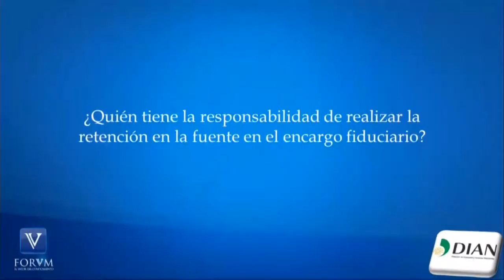Contratos fiduciarios. DIAN. [Derecho Tributario]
En contratos fiduciarios: ¿Cuándo efectúa la retención la fiduciaria, y cuando lo hará el fideicomitente o beneficiario?.

TEMA: Contratos fiduciarios, obligaciones formales en renta y retención en la fuente en contratos fiduciarios.

1. ¿Qué importancia tiene establecer quien realiza el pago o abono en cuenta?

“ (…)  en el encargo fiduciario se debe atender específicamente al objeto del contrato para establecer quién realiza el pago o abono en cuenta (lo que ocurra primero) y, por tanto, quién es el agente de retención en la fuente.”

2. ¿Quién tiene la responsabilidad de realizar la retención en la fuente en el encargo fiduciario?

“ (…)  cuando el contrato autoriza a la fiduciaria para adelantar gestiones de negocios que le permiten contraer obligaciones o efectuar gastos a nombre del fiduciante, las obligaciones inherentes a la retención en la fuente son su responsabilidad, por cuanto es ella quien realiza tanto el pago como el abono en cuenta.

3. ¿Qué establece el Decreto 3050 de 1997 respecto de la retención en la fuente en mandato?

Indica el artículo 29, lo siguiente:

Artículo 29. Retención en la fuente en mandato. En los contratos de mandato, incluida la administración delegada el mandatario practicará al momento del pago o abono en cuenta, todas las retenciones del impuesto sobre la renta, ventas, y timbre establecidas en las normas vigentes, teniendo en cuenta para el efecto la calidad del mandante. Así mismo, cumplirá todas las obligaciones inherentes al agente retenedor.

4. ¿Qué obligaciones tiene el mandante?

“El mandante declarará los ingresos y solicitará los respectivos costos, deducciones, impuestos descontables y retenciones en la fuente, según la información que le suministre el mandatario (…)”

5. ¿Qué obligación tiene el mandatario?

“ (…) deberá identificar en su contabilidad los ingresos recibidos para el mandante y los pagos y retenciones efectuadas por cuenta de este.”

6. ¿Sobre qué valores debe practicarse la retención en la fuente?

“El mandante practicará la retención en la fuente sobre el valor de los pagos o abonos en cuenta efectuados a favor del mandatario por concepto de honorarios.”

7. ¿Qué sucede cuando la sociedad fiduciaria unicamente  esta autorizada para realizar pagos?

“ (…)  las obligaciones inherentes a la retención en la fuente, atendiendo a la regla general de su causación, le corresponden al fiduciante porque es este quien realiza, con anterioridad al pago, el abono en cuenta, es decir, el reconocimiento contable de las obligaciones a las cuales corresponden los pagos objeto de la fiducia.”

8. ¿La fiduciaría unicamente debe cumplir con practicar la retención en la fuente?

“(…)  la fiduciaria, cumplirá no solo con la práctica de la retención en la fuente al momento del pago o abono en cuenta sino con todas las obligaciones formales tales como declarar, consignar en la Administración de Impuestos, expedir certificados y presentar las correspondientes declaraciones. (…)”